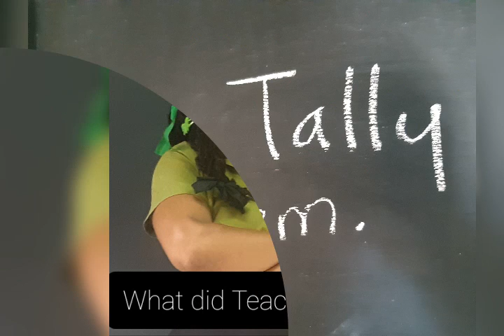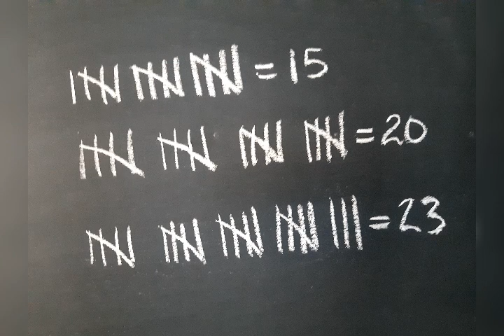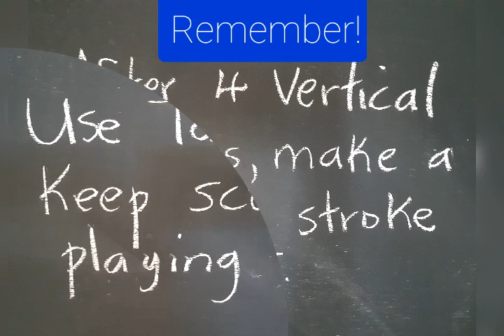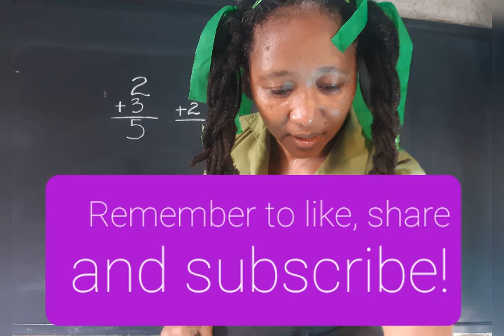PEP Math Step by Step: the Tally System (Grade 4)